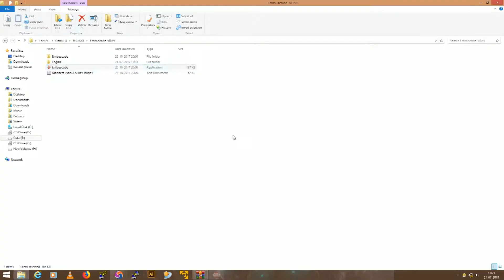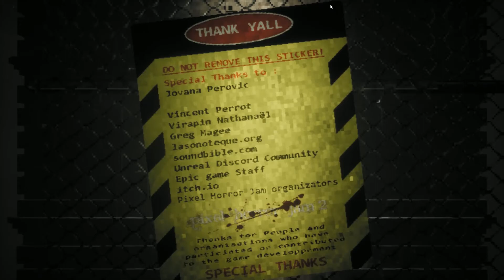Embuscade A Pixel Horror (It really is)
In a post apocalyptic environment, will you survive or will you let the town eat you alive?

Inspired by the Silent Hill series for the atmosphere, It's with the chills that I share with you my very first video game.

Features :

- Unsual gameplay mechanics
- No notes, no keys to pickup
- A game that shows and doesn't tell.
- Original music tracks
- Voxel artstyle